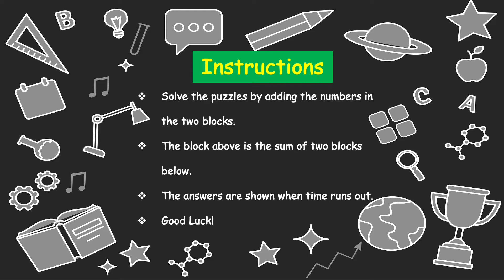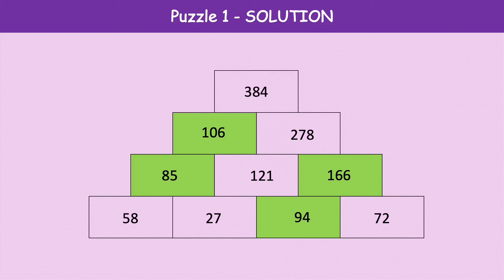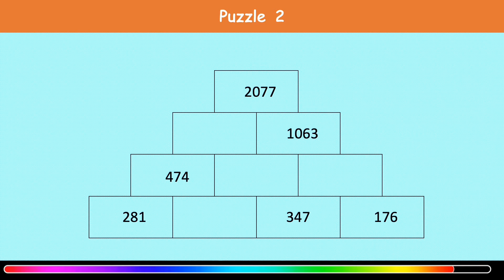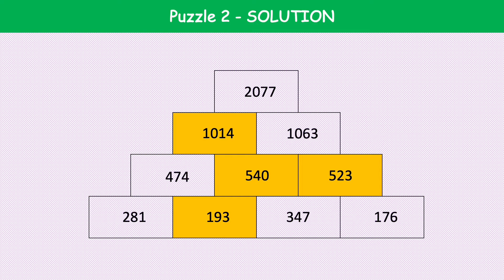Ready to play an Amazing Math Game now? Try the Addition Tower Challenge #12-Video by Creative Kids!